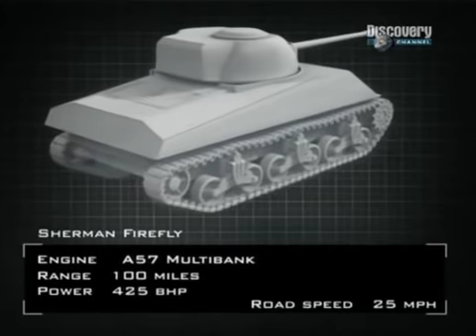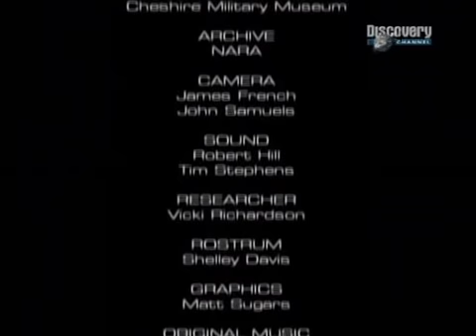Czołgi Sherman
M4 Sherman (oficjalnie Medium Tank, M4) – amerykański czołg średni, stosowany w czasie II wojny światowej. Brytyjczycy używali nazwy M4 General Sherman. Czołg nazwany na cześć generała Williama Shermana.
Sherman bazował na podwoziu i wielu podzespołach czołgu M3 Lee, na którym zamontowano wieżę z działem 75 mm. Umożliwiło to szybkie przestawienie się zakładów na produkcje nowego pojazdu. Dlatego w okresie od lutego 1942 r. do końca II wojny światowej wyprodukowano łącznie 49 000 sztuk wszystkich wersji. Używany, między innymi, przez armie USA, Wielkiej Brytanii, Polski, Francji i ZSRR.
Produkcję M4 rozpoczęto w lutym 1942 r. i do lipca tegoż roku wszystkie fabryki wytwarzające czołg M3 Lee przestawiły się na jego produkcję. Użyty bojowo został po raz pierwszy przez brytyjską 8 Armię w bitwie pod El Alamein (252 szt). Od lata 1943 r. M4 stał się podstawowym czołgiem średnim aliantów zachodnich w tym (z chwilą wejścia do działań) 1 Dywizji Pancernej gen. Stanisława Maczka i 2 Brygady Pancernej 2 Korpusu Polskiego gen. Władysława Andersa.
M4 Sherman był niezawodnym czołgiem, wyprodukowanym na potrzeby wojny w wielkich ilościach. W momencie wprowadzenia do boju na jesieni 1942 Sherman doskonale dawał sobie radę z czołgami niemieckimi tego okresu. Sytuacja pogorszyła się gdy w miarę postępu wojny Shermany musiały walczyć z cięższymi czołgami niemieckimi typu Tygrys (57 t) i Pantera (45 t), które z natury rzeczy miały nad nimi znaczną przewagę. Podstawowa armata 75 mm montowana na wczesnych wersjach Shermanów nie miała szans przebić pancerza przedniego tych cięższych niemieckich czołgów. Nawet lepsza armata 76 mm montowana na późniejszych wersjach które zaczęły docierać na front w lecie 1944 miała z tym duże trudności.
Różnice te niwelowała do pewnego stopnia przewaga liczebna (zwykle na mniej więcej pięć Shermanów przypadała jedna Pantera). Z powodu bardzo małej liczby Tygrysów i stosunkowo małej liczby Panter, spotkania takie zdarzały się raczej rzadko. Taktyka aliantów w czasie takich spotkań polegała na zajechaniu Pantery od tyłu i z boku gdzie miała mniejszy pancerz możliwy to przebicia przez Shermany. Taktyka ta wymagała zwykle użycia kilku czołgów, które często ponosiły duże straty zanim jeden dotarł na pozycję z której mógł oddać skuteczny strzał do Pantery. Zwykle jednak Shermany działały jako wsparcie piechoty i spisywały się w tej roli bardzo dobrze, nie miały również problemów w walce z najbardziej licznymi niemieckimi czołgami ostatniego roku wojny, średnich PzKpfw IV wersji H i J.